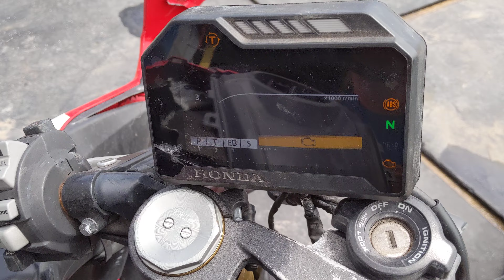# 7598 Starting Wrecked 2017 Honda CBR 1000RR with 3,346 miles